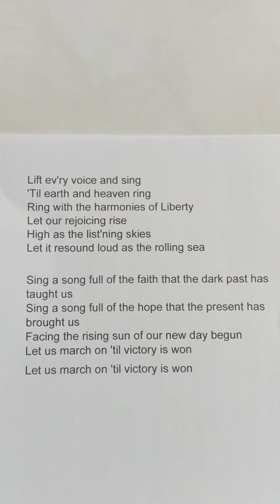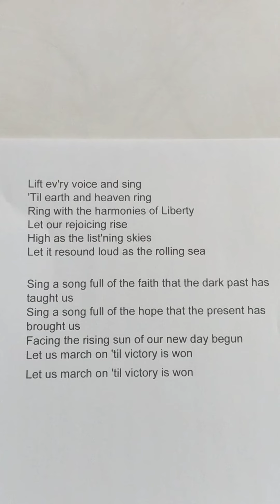Lift Ev'ry Voice